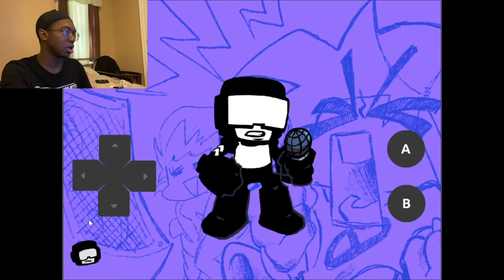Time To RAP | FNF Tankman Test | Gameplay